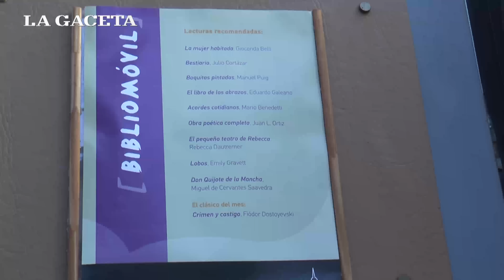El Bibliomóvil ya está en Tucumán con unos 5.000 libros para descubrir